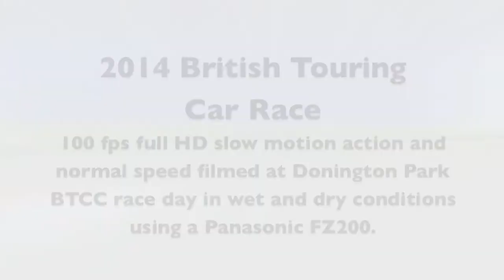BTCC 100 fps Slow Motion Action at Donington Park filmed using a Panasonic Lumix FZ200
Some video footage from the British Touring Car Championship (BTCC) 2014 round at Donington Park Race Circuit filmed using a Panasonic Lumix FZ200 bridge camera. This stunning little camera will film full HD slow motion at 100 frames per second so there is some interesting two wheel action from a few of the drivers in the chicane!

I had a lot of fun filming the wet and dry races of the exploits of Current champion Andrew Jordan and racers Matt Neal, Jason Plato, Gorden 'Flash' Sheddon, Sam Tordoff, Rob Austin, Colin Turkington, Alain Menu, James Cole, Matt Jackson, Dave Newsham, Martin Depper, Marc Hynes, Adam Morgan and Jack Clark among others.

Hopefully sue of the racers will become oil on canvas paintings too.